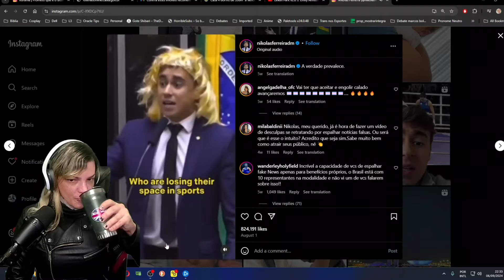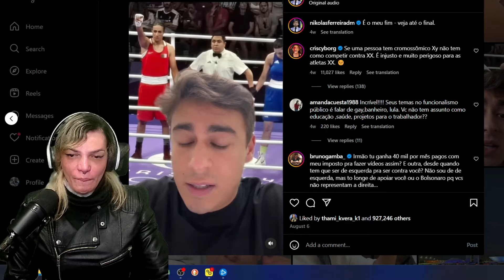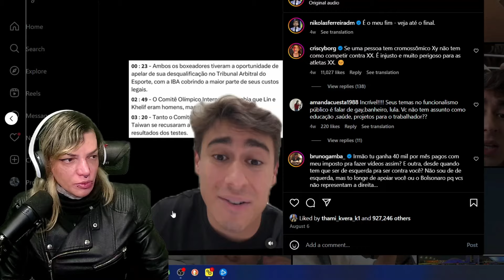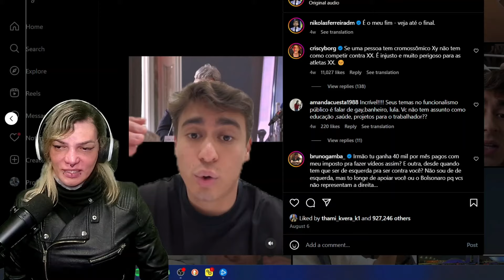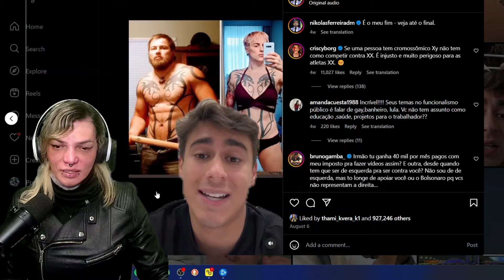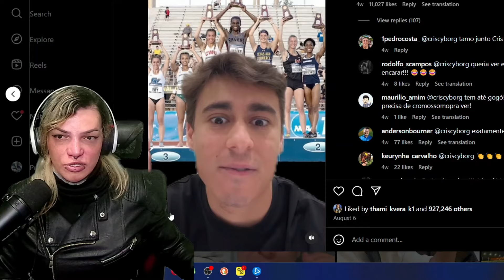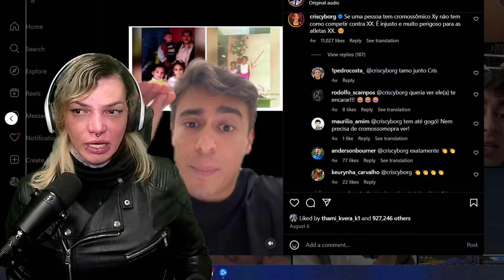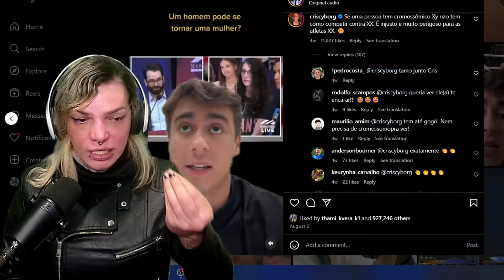XY é MULHER mas também é HOMEM. Lógica do deputado NIKOLAS(NIKINHO)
Lives de games, política e debates em geral.